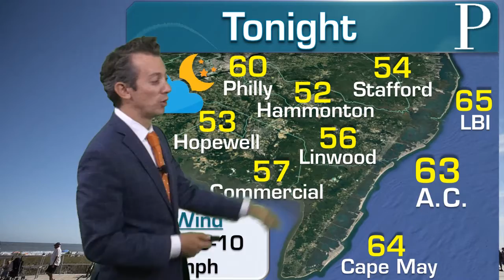WEATHER: September 24th Evening Forecast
South Jersey is on pace for a top 10 driest September, Meteorologist Joe Martucci. Joe explains how many more rain-free days September will bring and the swings in temperature ahead.